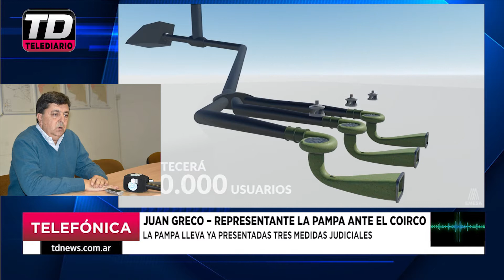JUAN GRECO SALUDAMOS LA EXPRESION DEL INTENDENTE SAN ROMAN 25 06 21